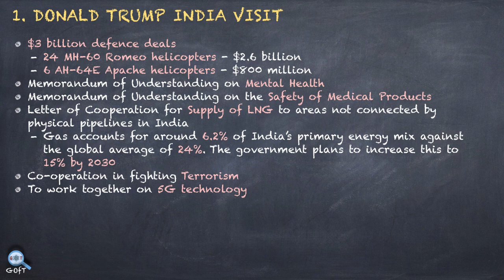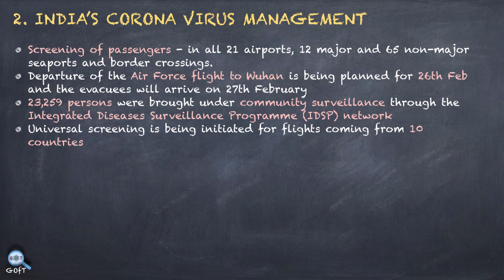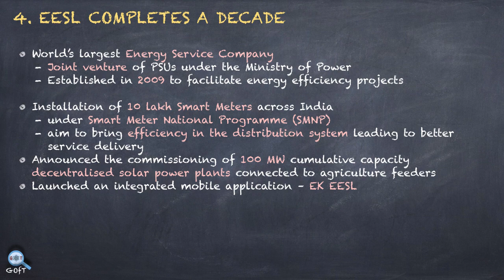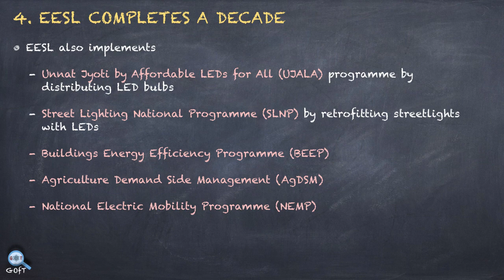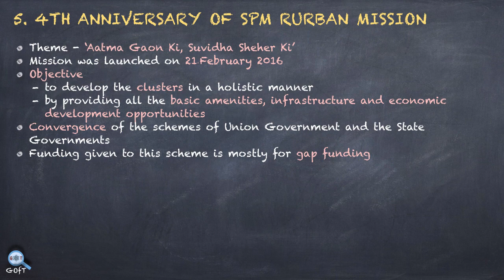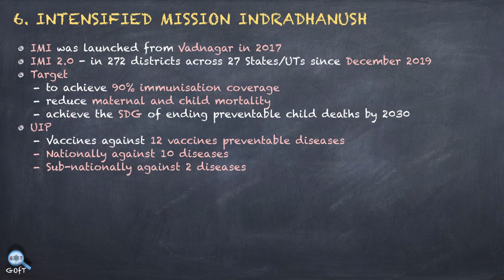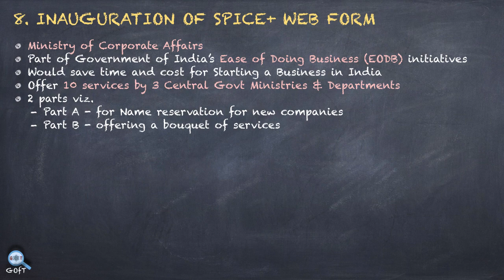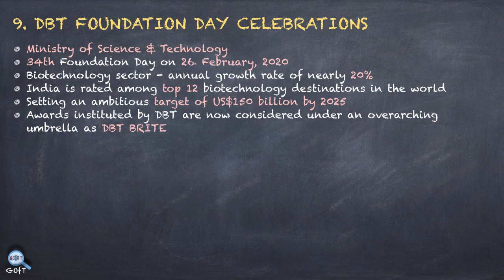TRUMP INDIA VISIT - OUTCOMES | CURRENT AFFAIRS ROUNDUP - 24 & 25 Feb 2020 | UPSC CSE 2020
The video captures the main current events that are important from a student's perspective.